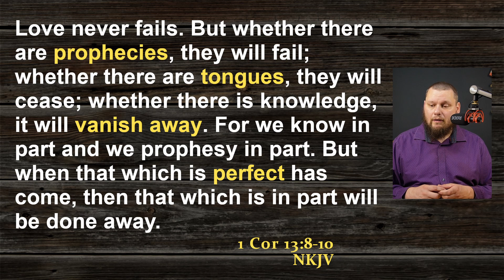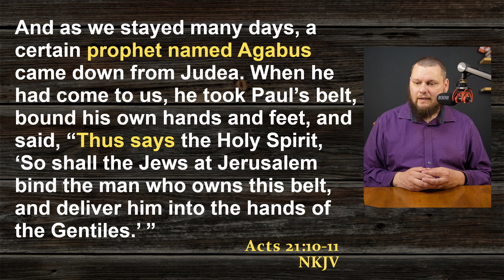The CESSATIONIST documentary is WRONG about the the GIFTS of the SPIRIT!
In today's video, I'm given my initial reaction and review of the Cessationist documentary. I do a quick overview of some of the arguments made in the film with include the argument from the Canon of Scripture, and the broadbrushing that often appear when discussing continuationism and cessationism. Do the manifestation gifts continue today? Should we seek prophecy, and to speak in tongues?

Are the Gifts of the Spirit for today? Absolutely, and Cessationist has not even come close to convincing me otherwise.

~~~ RESOURCES ~~~

~~~ CONTENTS ~~~

0:00 Introduction
0:42 Pre-conceived ideas I went in with
1:25 The intended audience
1:54 An argument for cessationism I've never heard before
3:38 The broadbrushing
4:44 We need discernment!
5:15 Cessationists create a strawman of continuationism
6:32 Tongues
7:51 Main Argument 1: Strawmanning
8:18 Main argument 2: The canon of scripture is completed
9:25 The Perfect
10:13 John Macarthur on 1 Cor 13 and the completion of the canon
10:50 The stain of the Donald Trump incident
12:22 Repercussions when prophets fail.
13:01 Agabus and his failed prophecy
13:45 I might have to agree on this point!
14:08 What do you do to prophets who gets it wrong?
15:40 leaders responses to falase prophecies
16:00 Negative and Postivie cases
17:16 Cessationists are still Christians
18:02 I've reached out to the producer of Cessationist
18:30 Conclusion